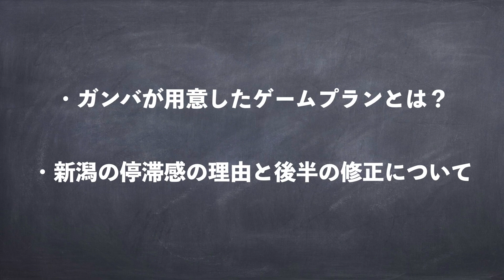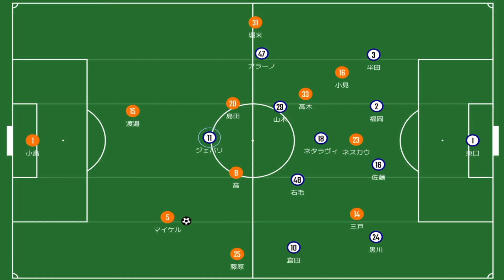見事なゲームプランで長いトンネルを抜けたガンバ大阪！アルビレックスが停滞した理由とは？｜J１第１５節アルビレックス新潟 vs ガンバ大阪